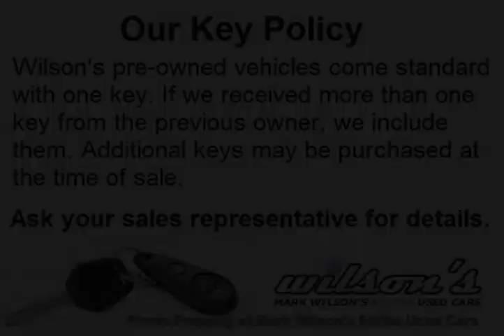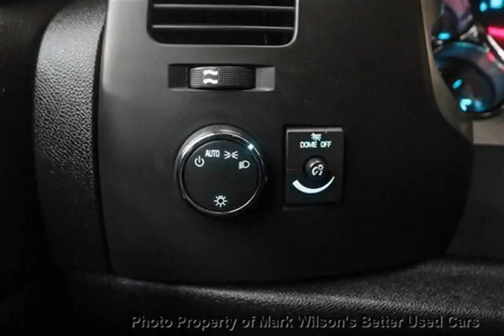Mark Wilsons Better Used Cars - 2011 GMC Sierra 1500 4WD SLE CREW CAB! POWER PACKAGE! AS-IS SPE...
Mark Wilsons Better Used Cars - 2011 GMC Sierra 1500 4WD SLE CREW CAB! POWER PACKAGE! AS-IS SPECIAL! 4x D-BG123325